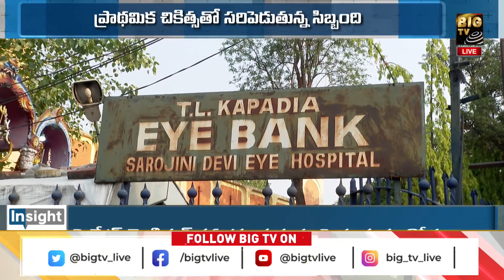Government Hospitals issues | హరీష్ రావు మీ శాఖ బెదుర్స్... నేను రాను బిడ్డో సర్కార్ దవాఖానకు... !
Lack Of Facilities In Telangana Government Hospitals | ఆస్పత్రులకు సుస్తీ | Insight Debate | BIGTV
Government Hospitals issues